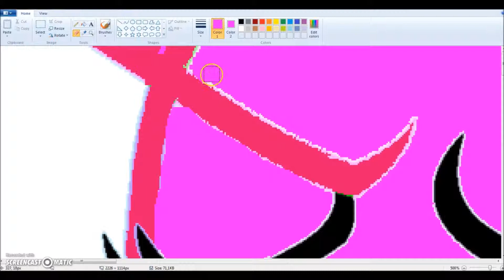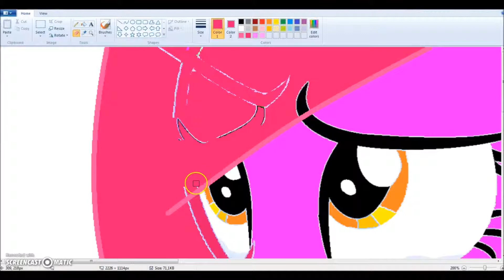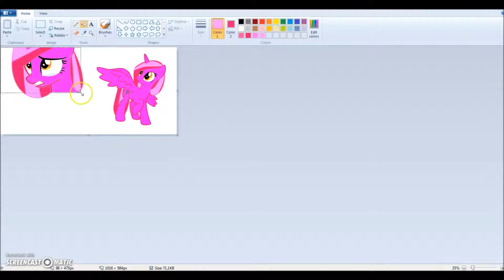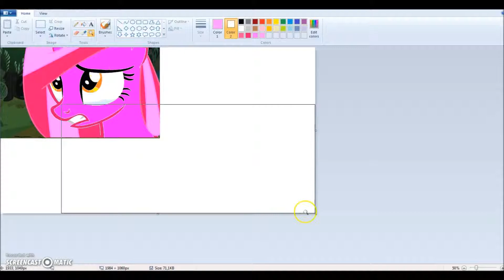MLP speedpaint: You Really Think I Should Leave?